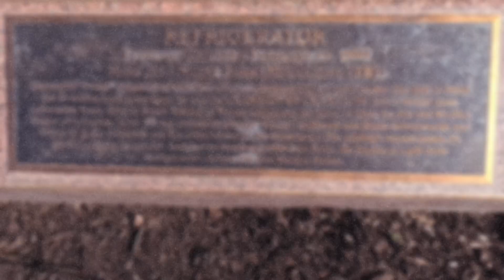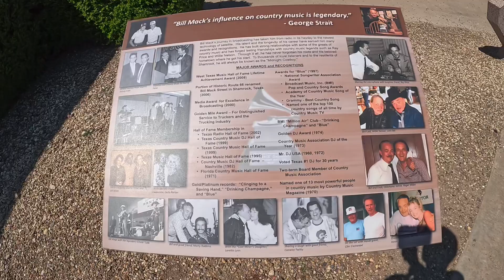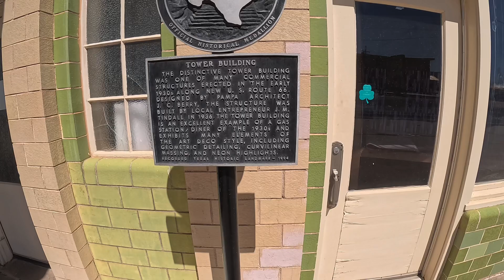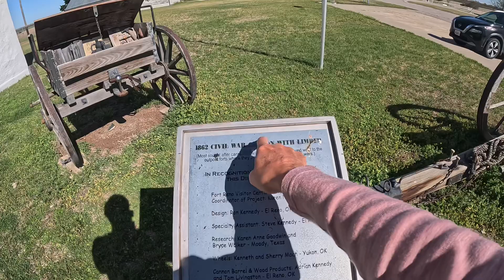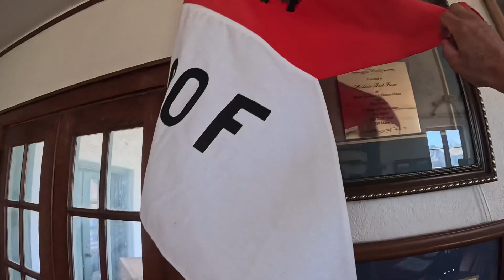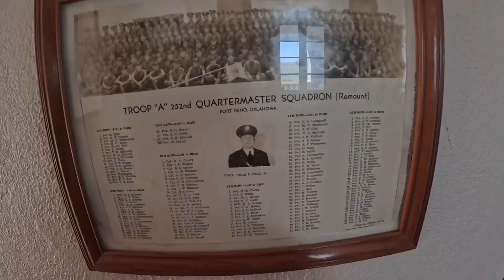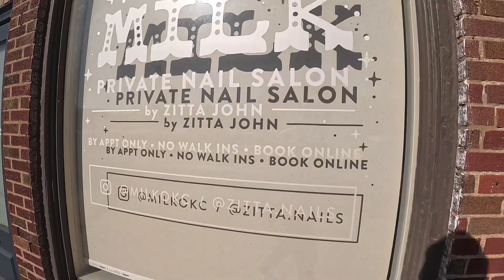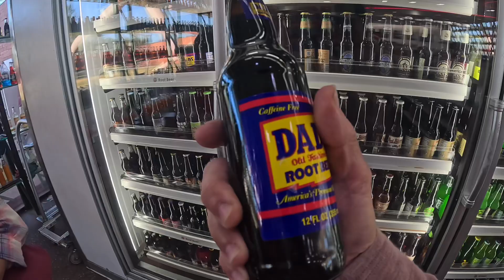香港行Route 66 Texas/ Quarter Horse/Sham Rock/Oklahoma/Fort Reno/Big Milk Bottle/Pops …4月3日2024